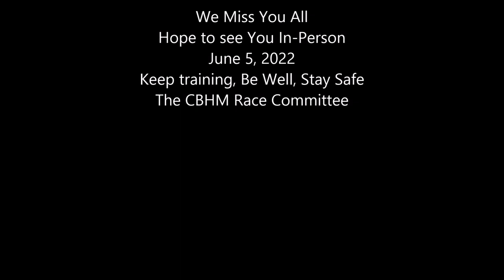Covered Bridges Half Marathon 2021 VIRTUAL Race Course-The Best 13.1 Miles in New England.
CBHM is virtual this year.
We miss you all and hope to see you on course in 2022.
Suicide Six Ski Are Pomfret Vt through Woodstock to Dewey Polo Field, Quechee VT.
2020 Race Registration Opens on December 5, 2021 at 7 PM ET